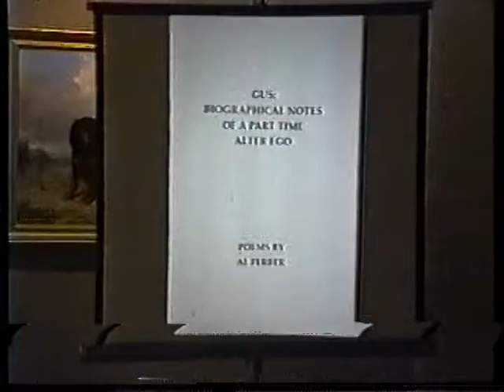Al Ferber's poetry reading at Newman Galleries (1/3)